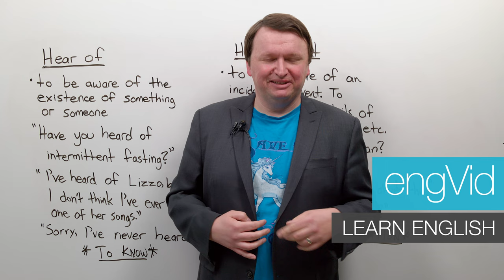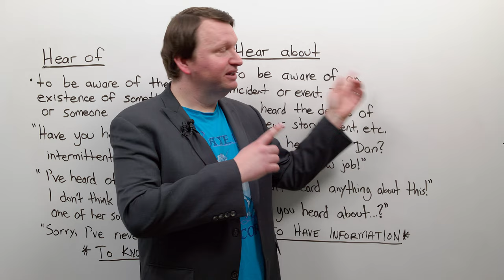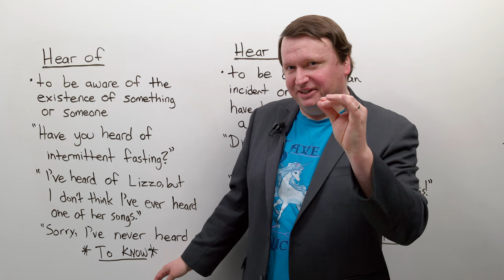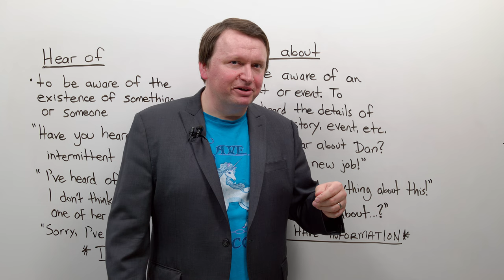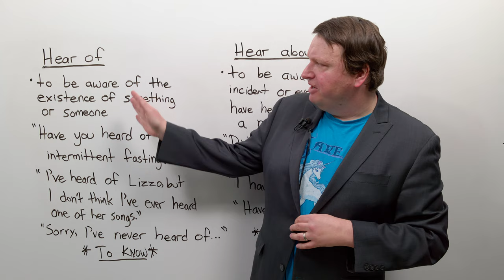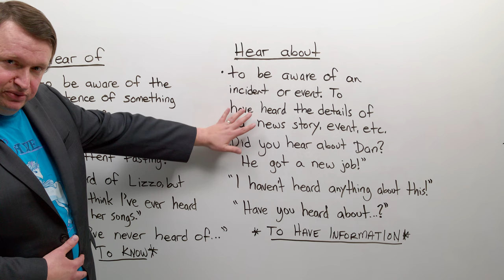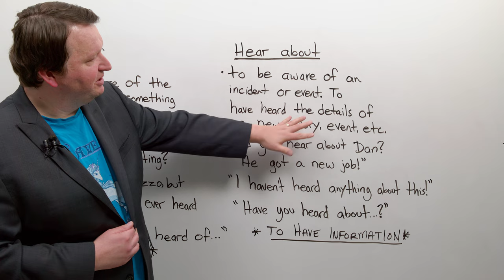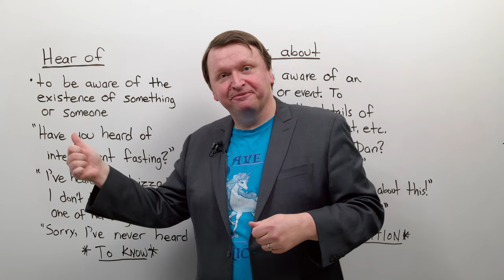Prepositions Make a Difference: “HEAR OF” & “HEAR ABOUT”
What’s the difference between “hear of” and “hear about”? I explain in this grammar lesson, and also give you a chance to practice using these two common phrases. If you have “heard of” something or someone, it means you are aware that something or someone exists. If you have “heard about” something or someone, it means you have heard some news or more detailed information about something or someone. Watch the class to see these phrases in context, and practice listening to and repeating the example sentences. When you’re done, do the quiz to test your understanding.

for private tutoring, English resources, and more!

In this video:
0:00 "Hear of" or "hear about"?
1:36 hear of
4:44 hear about
7:00 – Review –